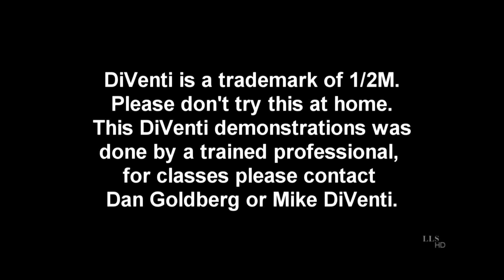ROCKETS Magazine NERRF 7 DiVenti Goldberg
Forward Bulkhead removal by Dan Goldberg a DiVenti & Goldberg production